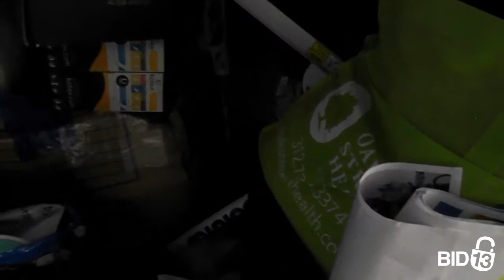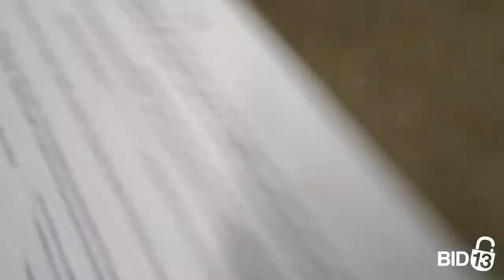Geist Self Storage - Unit 744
CarFront, Tire, christmastree, bikes, chairs, tables, totes, boxes, bags, mischouseholditems